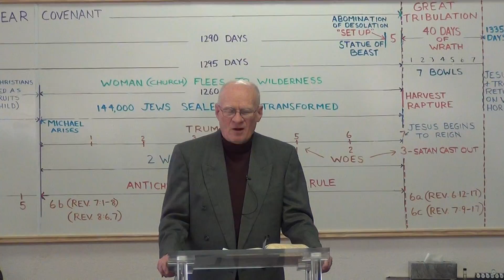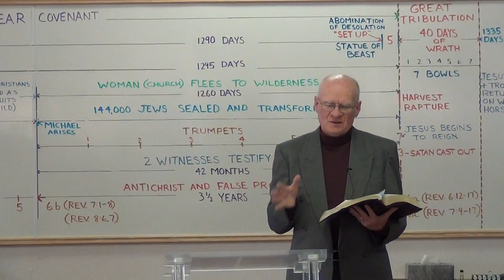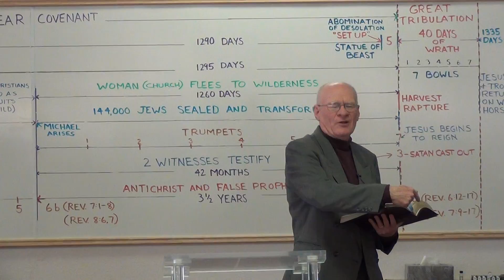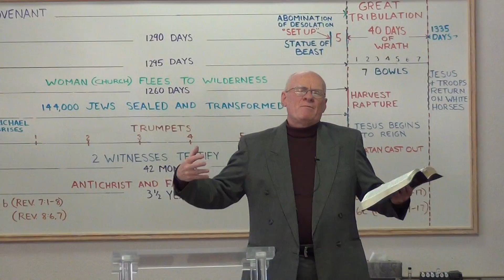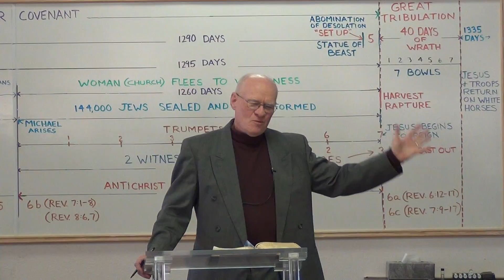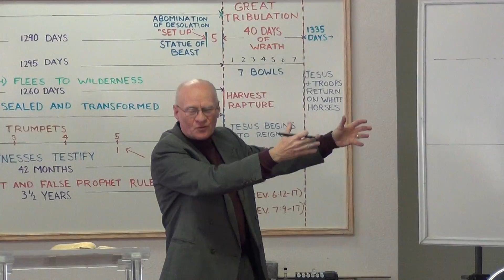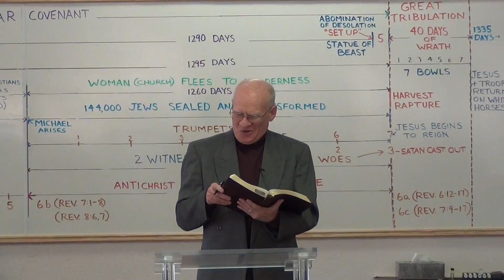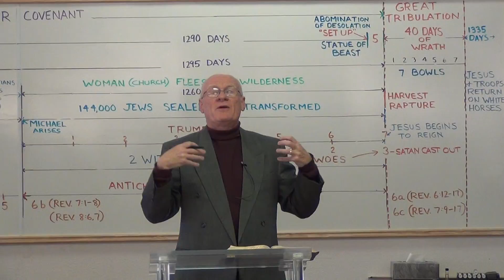Why Jonah Ran - Part 1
Sermon 1-31-16 Sunday AM service at Romans 8 Church